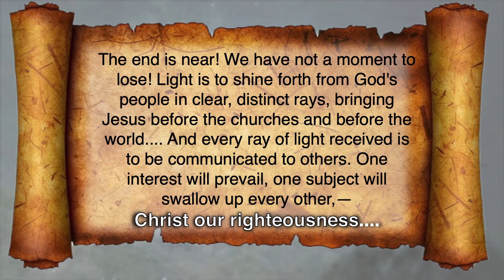Ezekiel's Child by pastor Damon Snead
This is the first sermon In a series called The Wheel of Faith. The series is about understanding Righteousness By Faith and how to have an active, personal relationship with Jesus Christ.